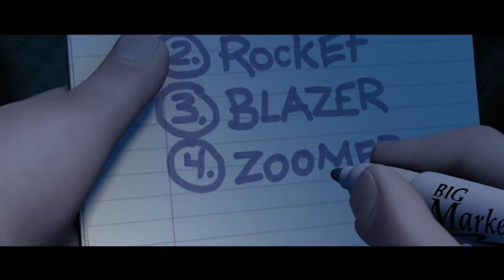Turbo Is Painfully Slow